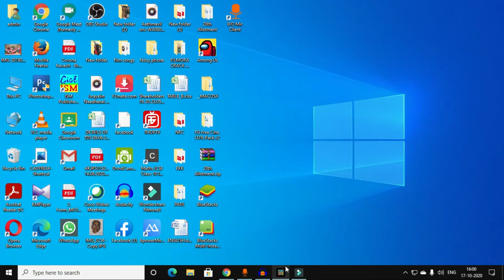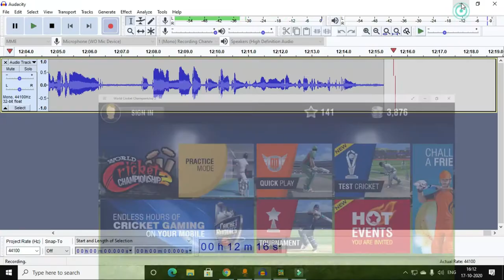(WCC 2) ENGLAND VS AUSTRALIA|WCC 2 CRICKET|JOEL CRICKET GAMING